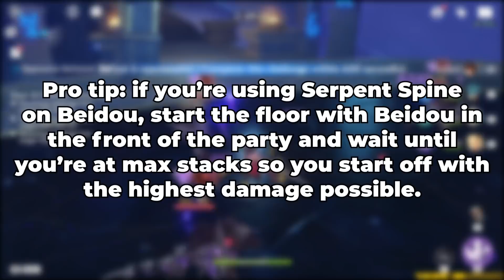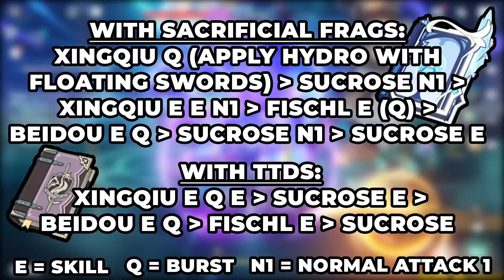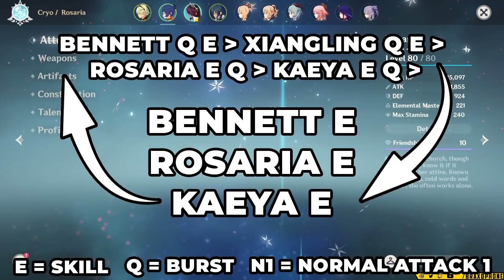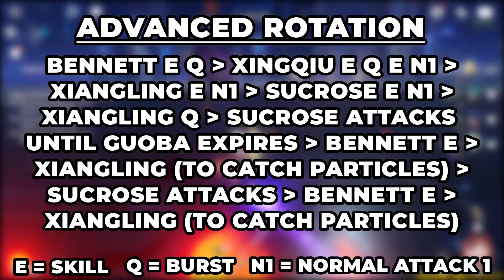Top 3 F2P Teams that you NEED to Build In Genshin Impact [For New AND Old Players!] - ONLY 4-STARS!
Here's a quick guide on 3 of the best free to play Genshin Impact teams. If you enjoy, make sure to check out the Twitch! I'll be live later today